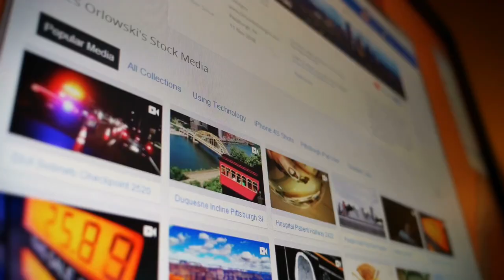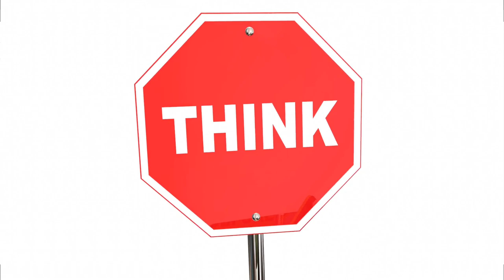SUBWAY FIGHT CAUGHT ON CAMERA